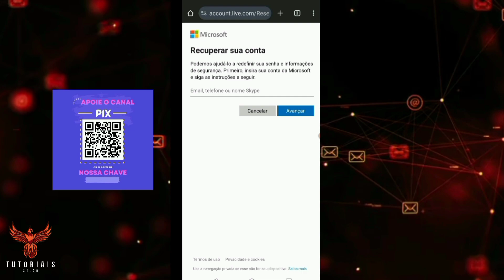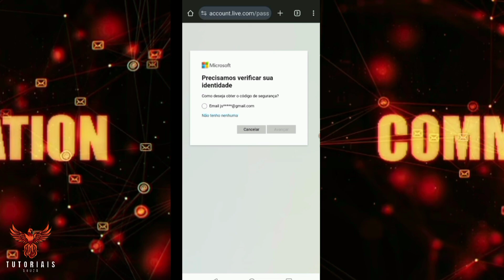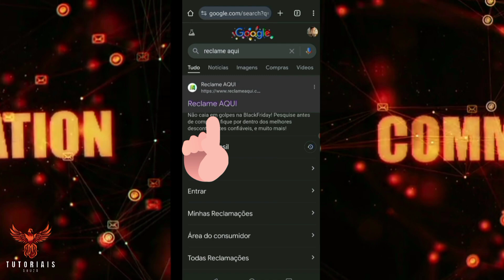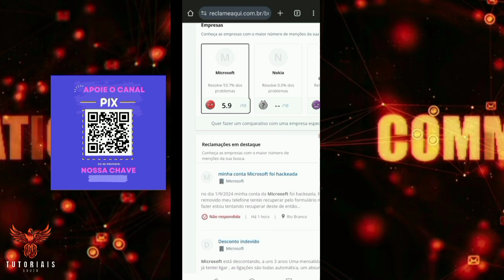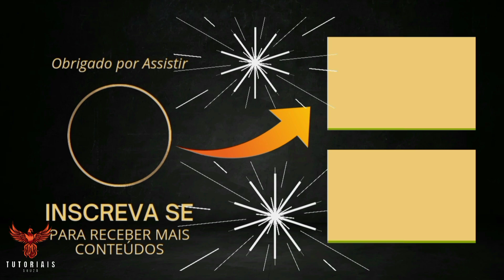Estratégia Secreta Para Recuperar Conta Microsoft Hotmail Outlook Em Minutos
Apoie o nosso canal fazendo uma pequena contribuição e receba um suporte de ajuda

Neste vídeo, iremos te ensinar a restabelecer sua conta da Microsoft, seja ela do Hotmail ou Outlook, de maneira ágil e fácil, em apenas alguns minutos. Apresentaremos um guia passo a passo para que você possa reconquistar o acesso à sua conta, resolver dificuldades de login e recuperar senhas que foram esquecidas, assegurando que você retorne a utilizar seus e-mails sem complicações. Não deixe de conferir essas dicas indispensáveis para reaver sua conta e proteger seus dados pessoais.
Neste guia, iremos te auxiliar a restabelecer o acesso à sua conta Microsoft, seja no Hotmail ou no Outlook, utilizando métodos simples e rápidos. Vamos mostrar como redefinir sua senha de forma segura, como resolver problemas de conta bloqueada e como proteger suas informações pessoais. Caso você esteja tendo dificuldades para recuperar sua conta ou tenha esquecido a senha, nosso vídeo apresenta as melhores estratégias para restaurar seu acesso e evitar futuros problemas de segurança online, incluindo a utilização da autenticação em duas etapas e o gerenciamento de senhas.